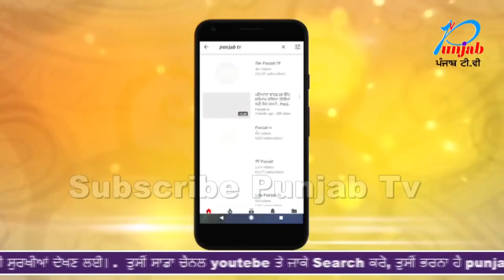ਦੇਖੋ ਕਿਉਂ Denmark ਦੀ Natasha ਨੇ ਸਬਕੁਝ ਜਾਣਦੇ ਹੋਏ ਵੀ ਚਿੱਟੇ ਦੇ ਆਦੀ Malkeet ਨਾਲ ਕੀਤਾ ਵਿਆਹ..